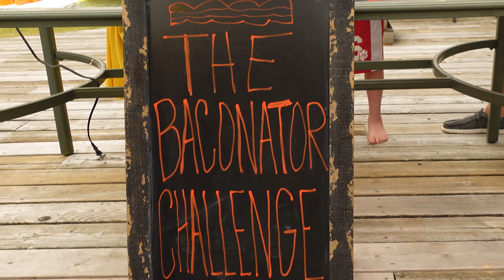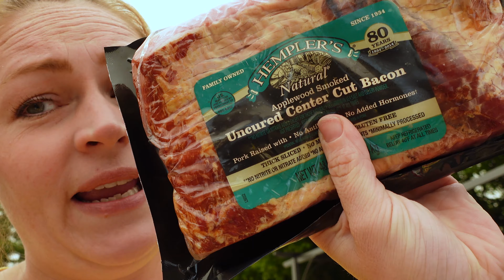The BACONATOR Challenge | THE WORLDS BIGGEST BLT SANDWICH!!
In this video Princess Rosie's Kingdom takes on the BACONATOR Challenge! Who do you think can build the world's biggest BLT sandwich? Who do you think the winner is??! Comment your answer down below.

Childhood Cancer Awareness Fundraiser | 3 Families One Mission In Childhood Cancer:
Give.Seattlechildrens.org/team/313702

This is a PG family friendly channel!